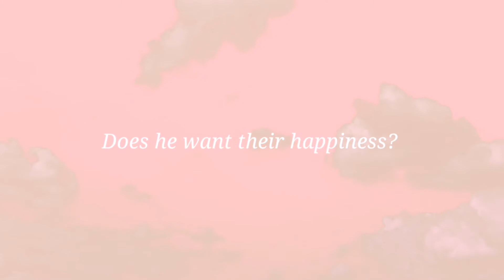JYP Nation "When you disco" Trailer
When you Disco, we disco all night~

YA I deleted the first ep cuz I wanna fix it and stuff, so it makes sense more